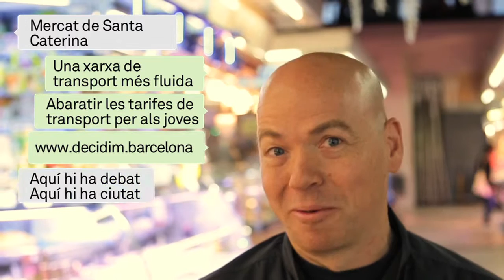Aquí hi ha debat, aquí hi ha ciutat.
Entre tots els veïns i les veïnes volem construir col·lectivament una ciutat de drets i oportunitats. Propostes per millorar el transport públic. Entra a